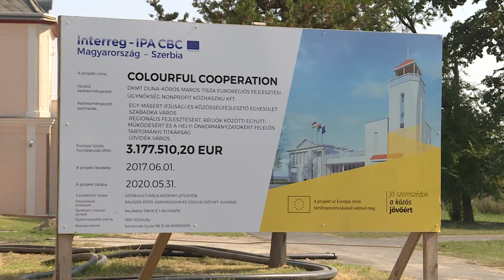2018.09.18. - Hamarosan megkezdik a Magyar Művelődési Központ építését Palicson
A Colourful Cooperation elnevezésű IPA-projekt keretében megvalósuló beruházásról tárgyaltak.